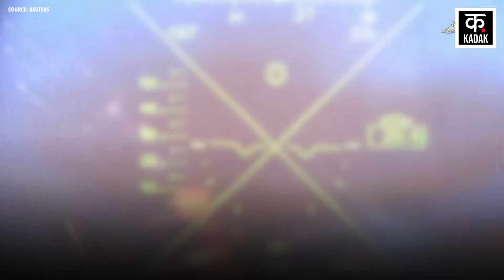Russia Ukraine War: पहली बार रूसी क्षेत्र में घुसी यूक्रेनी सेना, Kursk Border पर तबाही|N18G|Kremlin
For the first time, Ukraine has entered the Russian border and launched a fierce attack. There has been continuous firing between Russia and Ukraine for the last two days. Ukraine has surrounded many areas with tanks and armored vehicles. The Ukrainian army is also being retaliated against by Russia. Ukrainian soldiers have breached the Russian border in the Kursk area. Emergency has been declared in Kursk area of Russia. This is being said to be the biggest attack in Russia after about two and a half years. About 1,000 Ukrainian soldiers have infiltrated with tanks and armour.

यूक्रेन ने पहली बार रूस की सीमा में घुसकर ताबड़तोड़ हमला बोला है. रूस-यूक्रेन के बीच पिछले दो दिन से लगातार गोलीबारी हो रही है. यूक्रेन ने कई इलाकों को टैंकों और बख्तरबंद गाड़ियों से घेर लिया है. रूस की ओर से भी यूक्रेनी सेना पर जवाबी हमला किया जा रहा है. यूक्रेन के सैनिकों ने कुर्स्क इलाके में रूसी सीमा को तोड़ दिया है. रूस के कुर्स्क इलाके में आपातकाल की घोषणा कर दी गई है. रूस में यह करीब ढाई साल बाद यह सबसे बड़ा हमला बताया जा रहा है. लगभग 1,000 यूक्रेनी सैनिकों ने टैंकों और बख्तरबंद के साथ घुसपैठ की है.